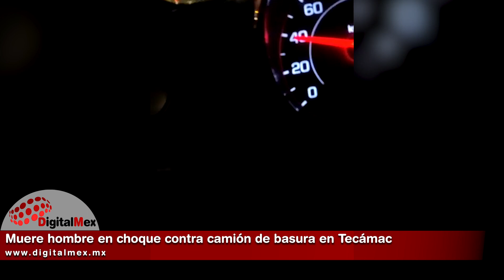Muere hombre en choque contra camión de basura en Tecámac